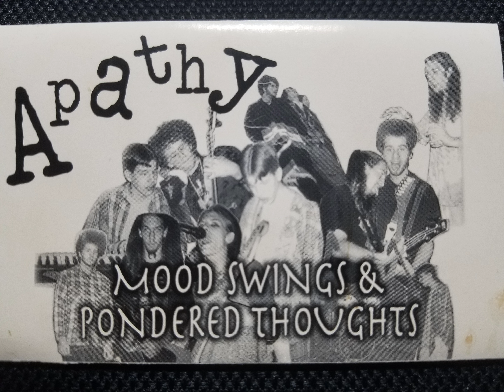Inner Beauty by Apathy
In the Winter 96, 5 angsty teenagers went into a basement studio with a producer and a sound engineer. They poured their electric blue lightning souls though their orange sunshine instruments and attempted to bottle magic, to freeze in time a moment so perfect it would echo though out the ages. Now It is a photocopy of picture of a drawing made in the sand by long forgotten hands.

Apathy Is:
Jason Beck - Percussion
Nick Baker - Guitar, Vocals
Greg Dress - Guitar, Vocals, Keys
Eric Chambers - Bass, Backup Vocals
Walt Hertell- Guitar

Producer- Jay Wagner
Engineer- Eric Yates
Digitally Remastered - Eric Chambers (from an old cassette)

Copyright reserved Garage Music / Storyline Records

“To absent friends, lost loves, old gods, and the season of mists; and may each and every one of us always give the devil his due.”
― Neil Gaiman, Season of Mists

RIP Jason Beck, Jay Wagner, Preston "Ogre" Louge and sadly too many more to list... you are all sorely missed.